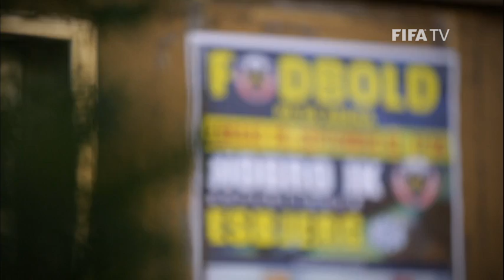Walking through fire and water together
Brave Hobro IK, a small part-time club in rural Denmark, are living the dream after reaching the Danish Superliga.